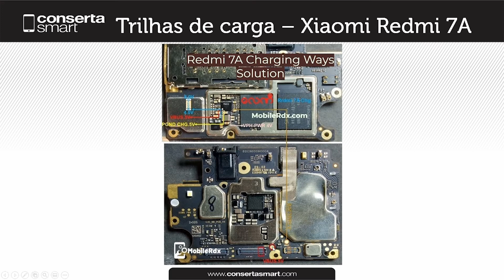Trilhas de carga – Xiaomi Redmi 7A